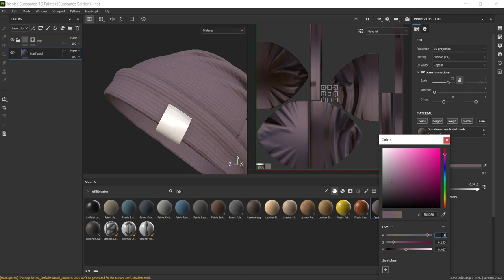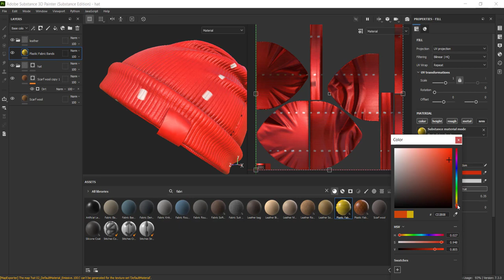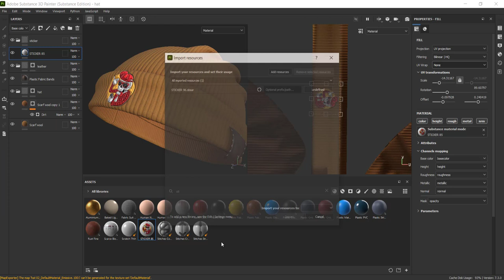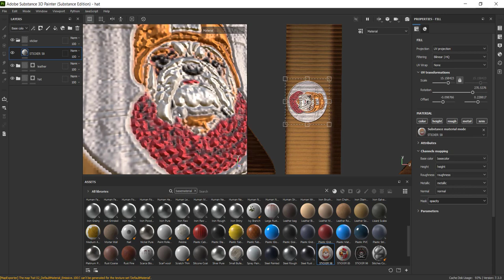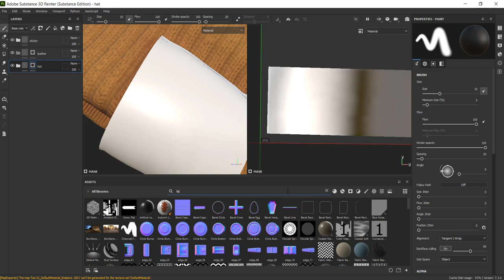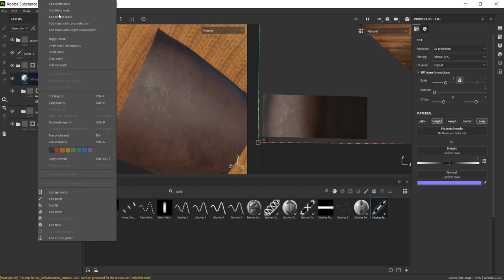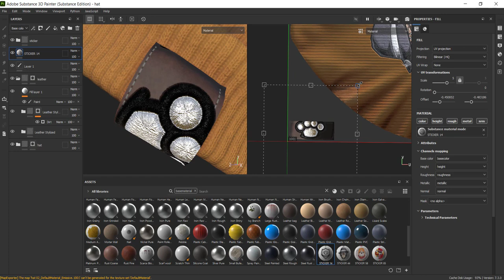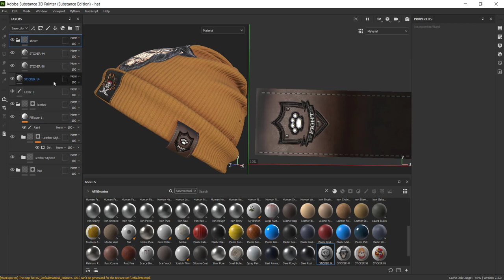tutorial substance painter material fabrick and Embroidery Patches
100 patches materials for substance painter

Advantages of this package:

    Drag and drop materials (SBSAR)
    Not heavy
    High-quality preview (PNG)
    Made with substance 3d sampler
    All materials checked with the PBR validator
    Custome Preview (Shelf Preview)
    Embroidery, camouflage, denim
    free tutorial: how to an embroidery patch in substance painter

Copy the file smart materials ".sbsar " into your Substance Painter shelf folder